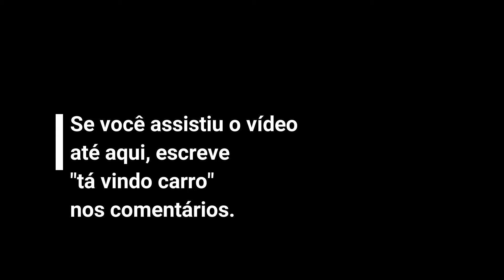Grafites Por Curitiba - Blog Paulista Curitibana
Eu sou apaixonada pela arte do grafite.

Fiz um tour pelo centro de Curitiba para mostrar alguns grafites que eu gostei muito!
Não conheço os artistas dessas incríveis obras. Se você conhecer, por favor, marque ele aqui ou compartilha pra eu conhecer ainda mais esses incríveis artistas!

Beijos!
Trilha sonora: acervo gratuito Filmora.
Fotos durante o vídeo: Fábio Teixeira - fotógrafo do blog
Filmagens: Eu, Paulista Curitibana.
Edição: Eu, Paulista Curitibana.